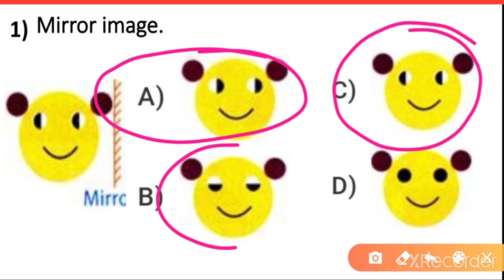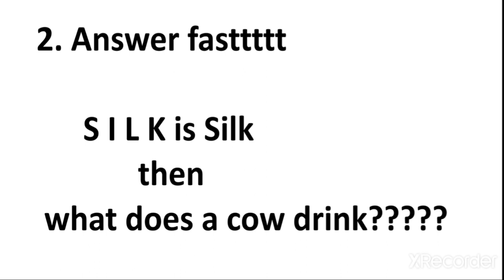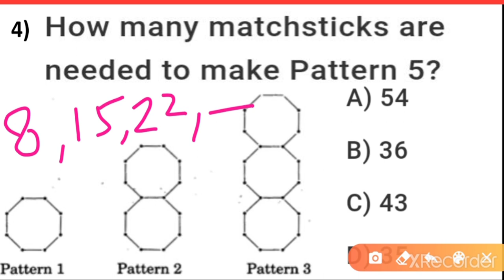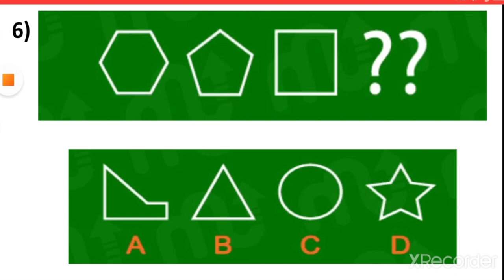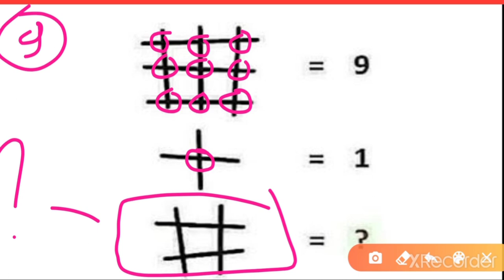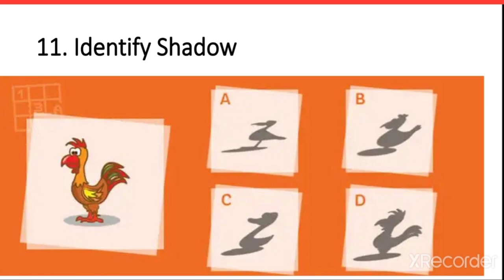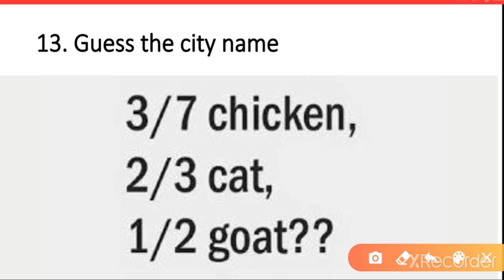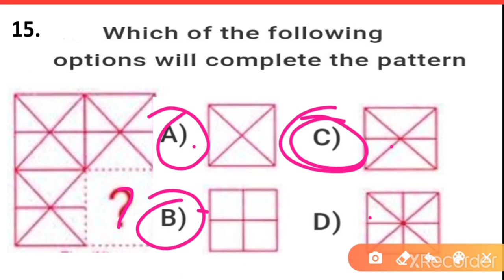Mind Teasers / Test Your Minds / Reasoning / For KV Students